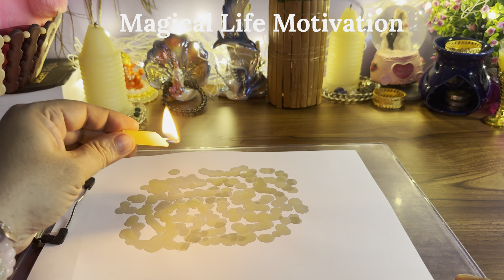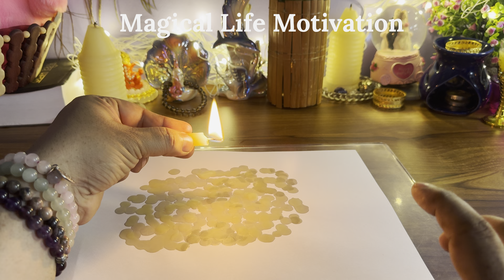🕯️CANDLE WAX READING ON PAPER - UNKE DEEPEST EMOTIONS | UNKI CURRENT FEELINGS TODAY | HINDI TAROT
🕯️CANDLE WAX READING - UNKE DEEPEST EMOTIONS | UNKI CURRENT FEELINGS TODAY | HINDI TAROT READING
❤️UNKI DEEP DARK FEELINGS | HIS CURRENT FEELINGS TODAY | HINDI TAROT CARD READING | THE DIVINE TAROT
🕯️CANDLE WAX READING ON PAPER - UNKE DEEPEST EMOTIONS | UNKI CURRENT FEELINGS TODAY | HINDI TAROT#tarotreading

🧿5 Elements in Tarot Card Reading..Air,Water, Fire, Earth and Space
🧿All Zodiac Signs In Tarot Card Reading
🧿Water Signs Zodiac - Cancer, Pisces, Scorpio
🧿Air Signs Zodiac - Gemini, Libra, Aquarius
🧿Earth Signs Zodiac - Taurus, Virgo, Capricon
🧿Fire Signs Zodiac- Aries, Leo, Sagittarius

🦋⭐️The 9 Planets are Sun, Moon, Jupiter, Rahu, Mercury, Venus, Ketu, Saturn,Mars
🦋⭐️Planets in Hindi are Surya, Chandra, Guru, Rahu, Budh, Shukra, Ketu, Shani,Mangal

tarot reading'
candle wax hindi tarot
candle wax love tarot
unki current feelings and deep emotions
no contact situation hindi tarot
accurate tarot reading
current feelings tarot
current feelings of partner hindi tarot
hindi tarot reading all signs
tarot reading for all zodiac signs
hindi tarot reading scorpio
hindi tarot reading all rashi
tarot reading hindi for sagittarius
libra aquarius tarot reading
runes reading love and career
dice reading hindi love life
wheel of fortune 369 tarot reading
the divine tarot in hindi
pick a card tarot hindi
past present furure tarot prediction
astrology prediction
numerology prediction
angels oracle tarot guidance
angels messages for you
law of attraction
manifestation techniques
astrology#futureprediction#numerology#partnersfeelings#nextaction
libratarot#aprilprediction#allzodiactarot#tarottoday#lawofattraction

♥️THIS IS ONLY A GENERAL READING, SO PLEASE TAKE ONLY WHAT RESONATES WITH YOU AND LEAVE THE REST.